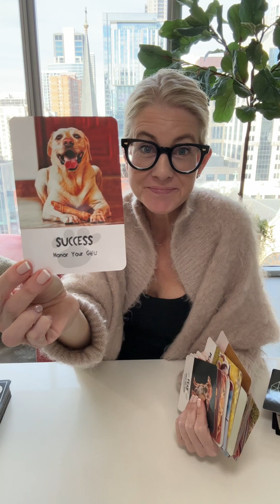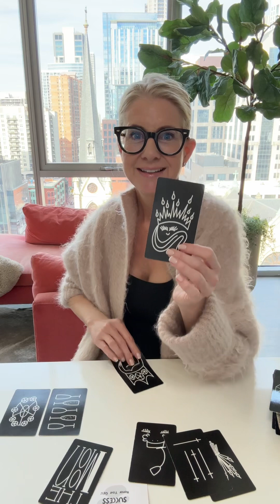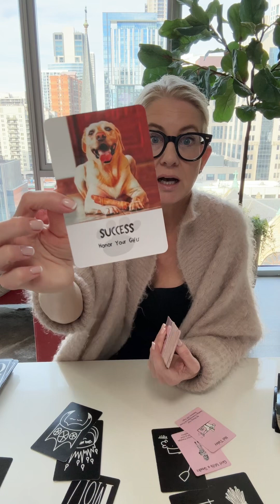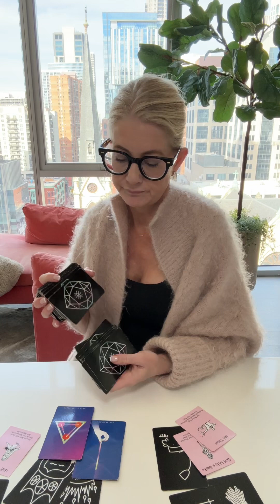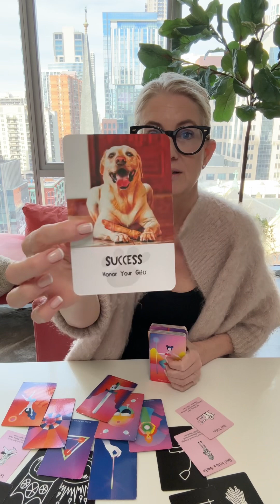TAURUS 🖤 YOU’RE KILLIN’ IT!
TAURUS - sun/moon/rising/crosswatcher
I am not a therapist/doctor/attorney/psychic/medium. Any interpretation of/action taken is the responsibility of the viewer. All energy is changeable. Best of luck! BEWARE OF FAKE ACCOUNTS… I WILL NEVER DM YOU TO ASK YOUR SIGN/OFFER A PRIVATE READING/ASK FOR MONEY
TAROT / LOVE / ENERGY / QUEEN / KING / LOVEMESSAGE / CLAIM / ASTROLOGY / RESONATE / READING TAROT / WITCHCRAFT / TAROTREADER / SPIRITUALITY / PSYCHIC / COLLECTIVE / KARMA